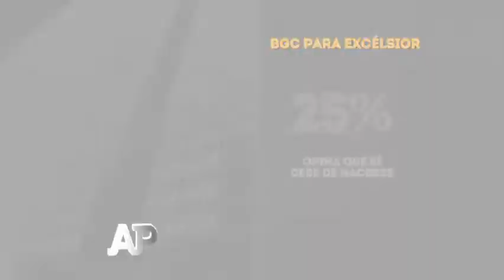05-10-13 La voluntad ciudadana y la agenda de los partidos. Bloque 5-6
Juan L. Simental. Habían pasado tan solo algunos días luego de que el presidente Enrique Peña Nieto presentó su propuesta para la reforma hacendaria. La discusión comenzaba entonces. Entre los temas fundamentales: la eliminación del IETU y del IDE, el aumento del ISR para los que más dinero tienen, la exención del IVA en alimentos y medicinas, pero su aplicación en colegiaturas y renta y venta de casas... la mesa de debate estaba servida. Pero ¿qué es lo que preocupa a los ciudadanos?